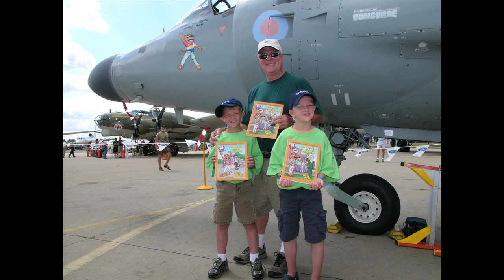Cool Cat vs Dirty Dog - The Virus Wars - in pre-production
Derek Savage talks about his new movie, "Cool Cat vs Dirty Dog - The Virus Wars" Can Cool Cat save the world from the Dirty Dog virus??  Also introducing Beaver.  Be cool and get Cool Cat merch